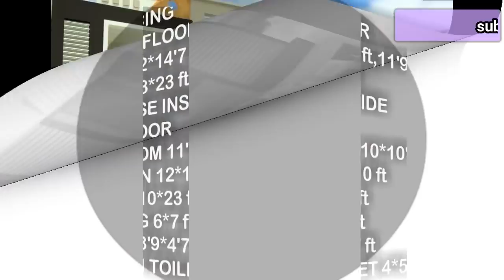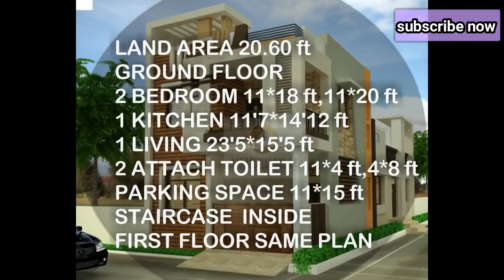20×60 best house plan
20×60 best house plan